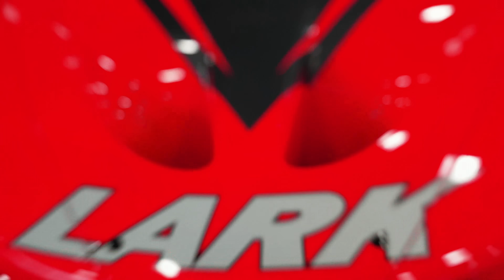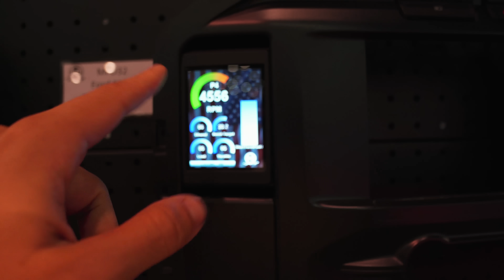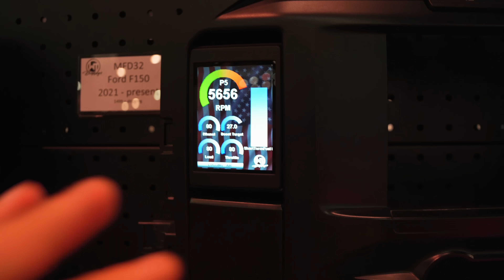¡EXÓTICOS E HYPERAUTOS MODIFICADOS A TOPE! - SEMA 2023 pt.2 | JUCA